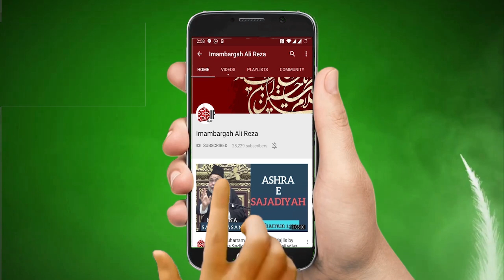Masaib-E-Bibi Zainab A,S Maulana Zaigham Rizvi